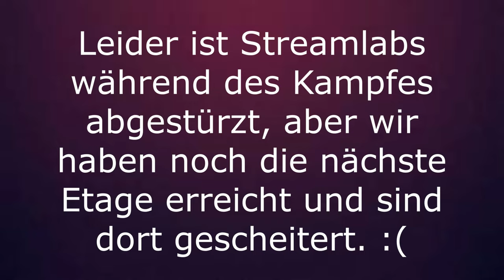Die ABENTEUER der JOESTAR'S! ⚔️ FOR THE KING ⚔️ Deutsch German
🕹️ Let's Play For The King Gameplay Deutsch German

-- Alle Rechte für dieses Spiel liegen bei: Entwickler: IronOak Games
Herausgeber: Curve Digital --